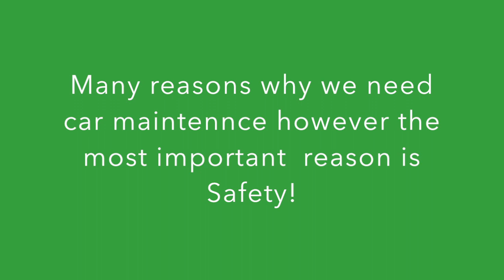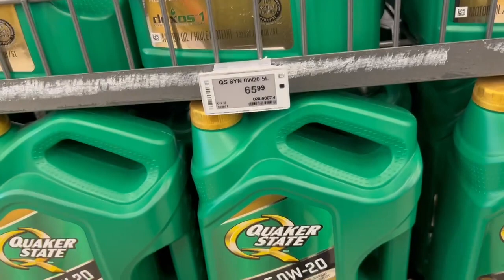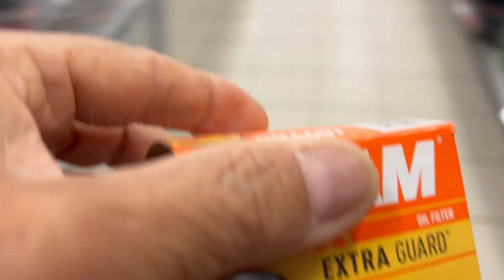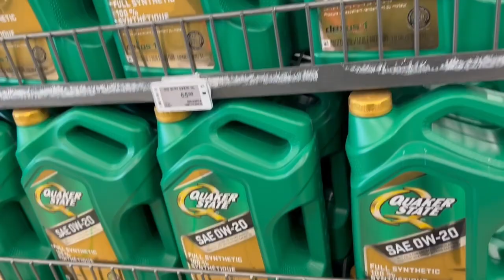DIY CAR MAINTENANCE ?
As a DIY person I always pay attention to road worthy of my car, Maintenance is my first priority when it comes to safety. In this vlog I did an annual car maintenance with my daughter Kim’s car.